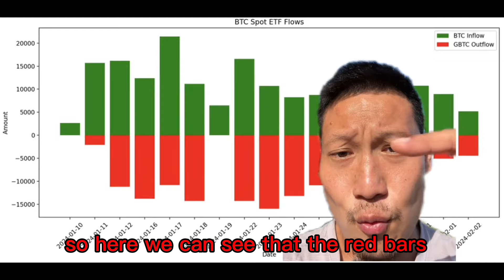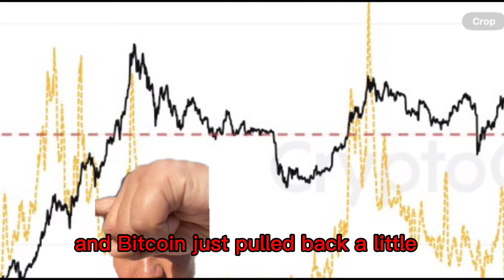Bitcoin to crash to 30K? Major new BTC signal just fired!